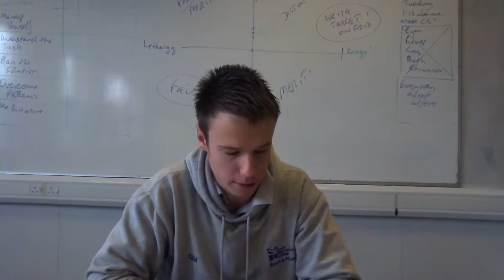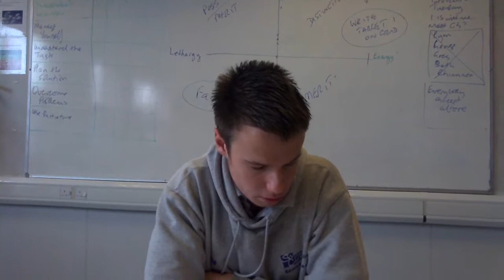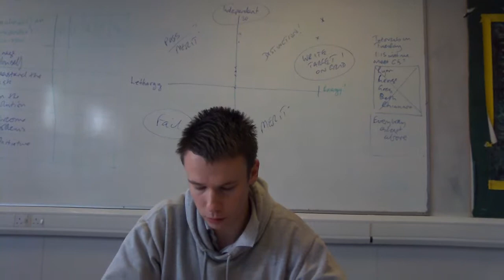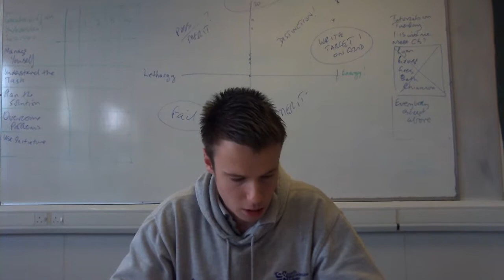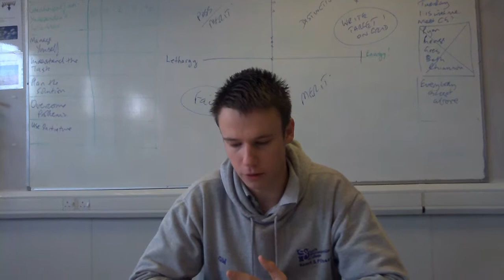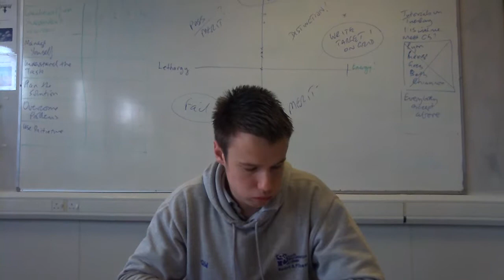George munro conclusions on both methods